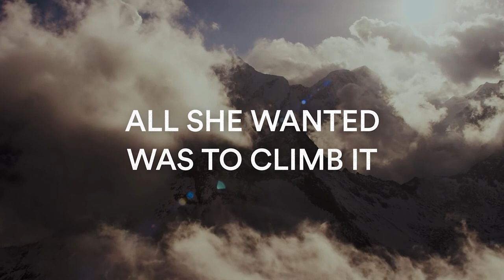MNFF8 | Pasang: In the Shadow of Everest Trailer